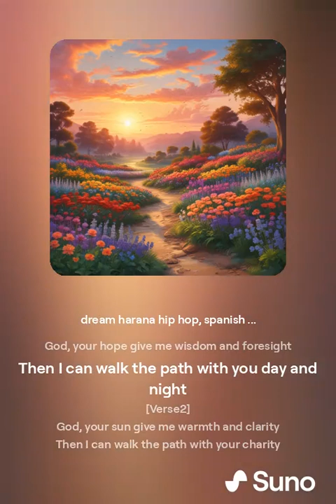Magandang Diyos Guter Gott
Magandang umaga,
Silayan, view of my life
Give me peace for an unpeaceful world
Silayan, view of my intimes
God stay with me in these difficult times

God, your hope give me wisdom and foresight
Then I can walk the path with you day and night

God, your sun give me warmth and clarity
Then I can walk the path with your charity

God, your richness give me diligence and harvest,
then I can nurish with you,
give, take, prepare, eat and use the rest.

Magandang hapon,
Give me peace for the unpeaceful world
God stay close to me in these difficult times

Hallo guten Morgen, Magandang umaga,
Silayan, Aussicht auf mein Leben
Gib mir Frieden für eine unfriedliche Welt
Silayan, Blick auf meine Zeit
Gott, bleibe mir nah in dieser schweren Zeit.
Ich bin bereit.

Gott, deine Hoffnung gib mir Weisheit und Weitsicht
Dann kann ich den Weg mit dir Tag und Nacht gehen,
ohne dass es zwischen uns bricht.

Gott, deine Sonne schenke mir Wärme und Klarheit
Dann kann ich den Weg mit deiner Nächstenliebe gehen,
Ohne dass es mir je wird zu weit.

Gott, dein Reichtum schenke mir Fleiß und Ernte,
dann kann ich mit dir ernähren,
geben, nehmen, bereiten, essen und verdauen.
Ohne Jammern über Schweiß und Härte.

Hallo guten Tag, Magandang hapon,
Silayan, Blick auf mein Leben
Gib mir Frieden für die unfriedliche Welt